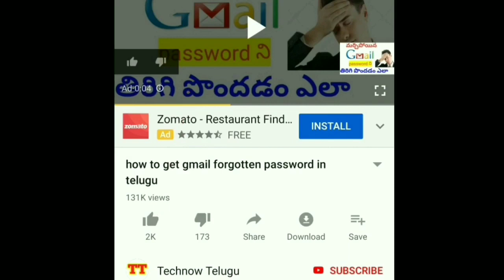Pm modi 1500 రూపాయలు లేటెస్ట్ అప్డేట్||jan dhan yojana 1500